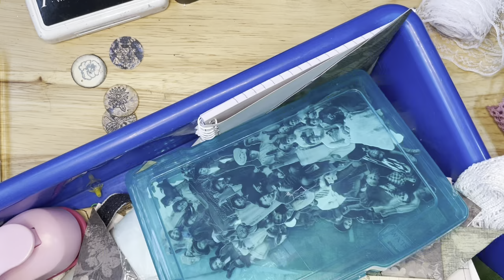Making some junk journal dangles come craft with me.